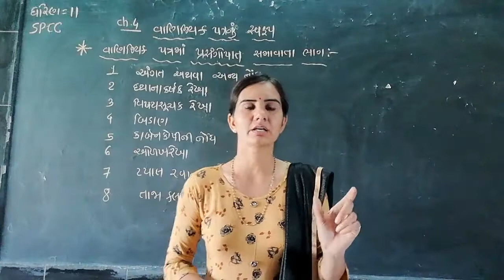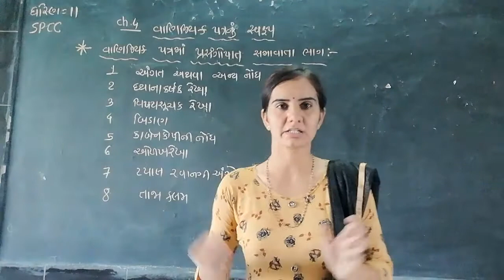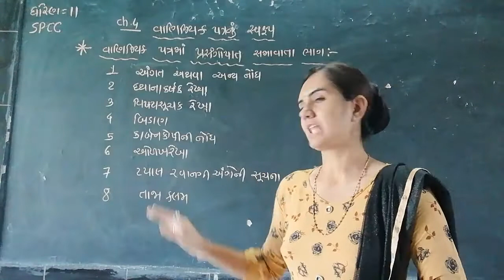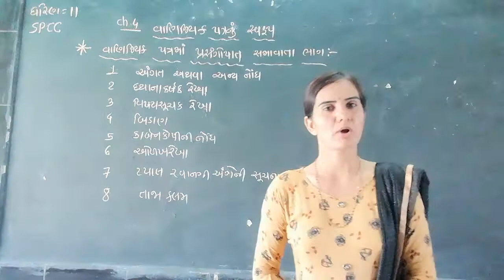Spcc/std 11 /ch 4/part 2/bina parmar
વાણિજ્ય પત્ર વ્યવહાર માં પ્રસંગોપાત સમાવવામા આવતી બાબતો